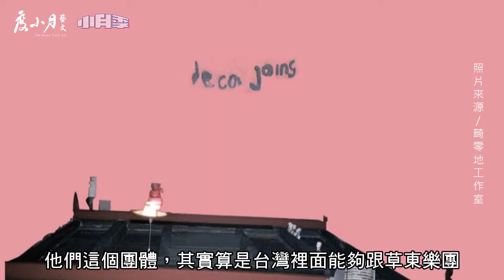度小月藝文｜小月季 攤車藝術節｜度小月總監洪秀宏專訪─看見台灣看見度小月 結合美食與藝文開創新格局｜小攤度大潮 歡慶度小月123週年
為了將美食與藝術連結，度小月歡慶123週年系列藝文活動，9/22-9/23將與臺南市政府、臺南市政府文化局共同舉辦「小月季 攤車藝術節」，邀請畸零地工作室團隊以嶄新的策劃，首創「攤車、樂團、戲劇」的交織呈現，讓每一位民眾在臺南321巷，擁有全新的體驗與感受，重新拉回人與人之間最為單純、真摯的情感交流。

【小攤度大潮  過去與現代的交織】
過往攤車(攤販)的發展，從街口、廟口的小攤開始，它最能反映當時社會環境與情況。1895年的度小月以小攤開始發跡，傳承123年至今。時逢度小月發展123週年，度小月藝文持續能夠將美食與文化建立起連結與橋樑，讓更多民眾看見台灣，進而看見度小月。
此次「小月季 攤車藝術節」策展以攤車文化，來連結大家的情感與文化。因為攤販在街頭是人與人第一時間的接觸點，同時也是歷史發展中很重要的一環。透過「小月季 攤車藝術節」，將匯集全台各地的「現代」攤車，以全新方式來詮釋「攤車」與「藝術」，透過攤車拉近人與人之間的距離。
活動時間選定中秋節特別用大潮來連結，小月季的藝文表演、特色攤車都如同小船，面對這個時代挑戰的大浪注入新的創意整合能量，讓滿腔熱血剛起步的攤商與傳承百年的前輩能激盪出更多的可能。